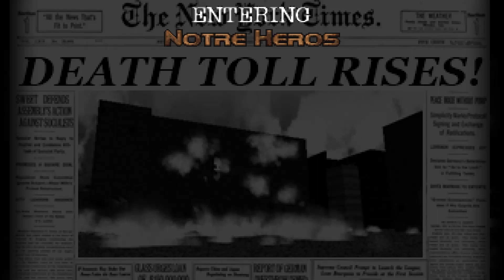The City of The Damned Part 7 (Final) - Omerta, Doom Mod Playthrough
Hey Guys, Lil Johnny Red here with a part of a Playthrough with the Doom mod Omerta, with Doomer Boards mapset The City of the Damned, Enjoy :D

- I'm also not running this with a Graphical "Enhancer" mod, this mapset makes use of a modified pallete. don't bother asking me for one.

(Credits area)
ID Software - for Creating Doom and it's engine
Lossforwords - For creating the mod
Doomer Boards - For Creating the mapset.